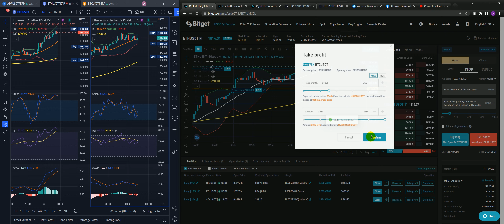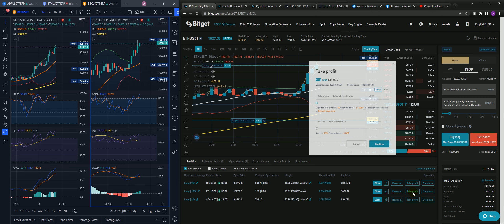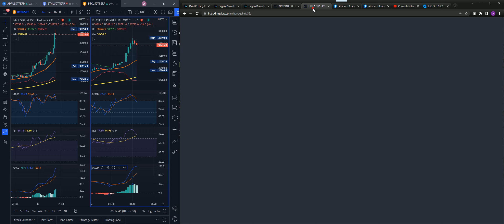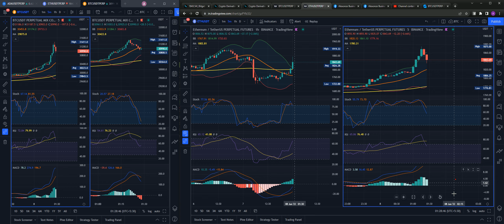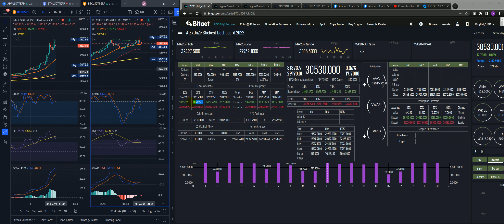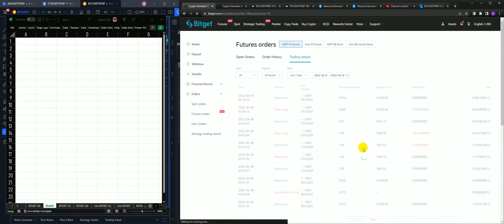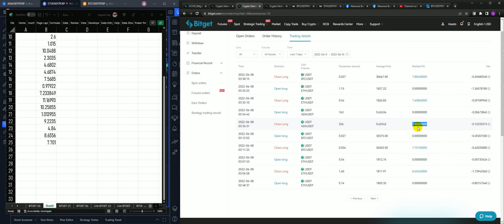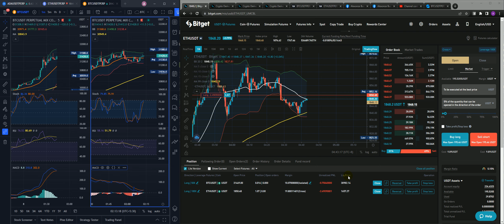AlExOnZe Live Crypto Scalping 125x Leverage Using BITGET